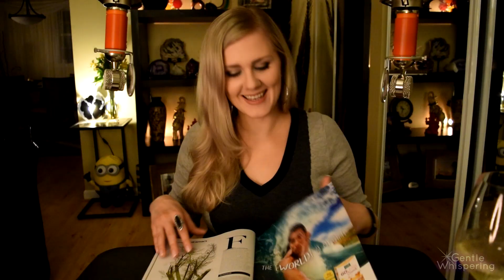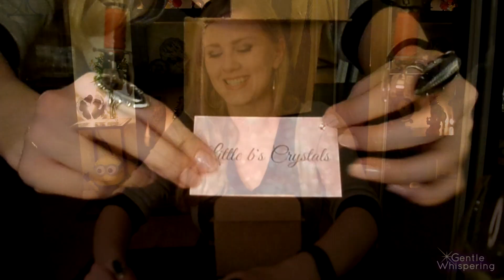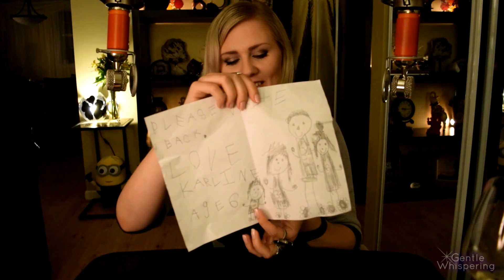☼ 500K Thank YOU! Stories, Wine, Opening Gifts, Tears, not so good ASMR ☼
Hey HEY! So it's 500, 000 viewers and 150 mil total views XO now? You Spoil me! :D In this little unrehearsed (at times blurry, super awkward, fun mess!) thank you video I will be telling you some early stories about our community while flipping magazine pages 0-10:00, sharing my experiences from this year 10:03-14:33, a bit of bloopers from many takes of this video (LOL) 14:35-16:30, excitement about Pixelwhipt (ASMR in VR) 16:31-18:18, opening packages, package #1 - 18:23, package #2 - 20:00, package #3 - 21:32, package #4 - 24:28, package #5 - 27:00 (I'm sorry it wasn't fully recorded :, package #6 - 30:05, 34:30-till end OH THE FEELS :'( I love you guys ♥

Thank you very much for an amazing journey, for wonderful gifts, for the supportive and wise words. You are my buds forever :) (fist pump)

Products/equipment I used/worn in this video:

My binaural microphone is a set of 2 microphones
2 microphone cables

Amazon MP3